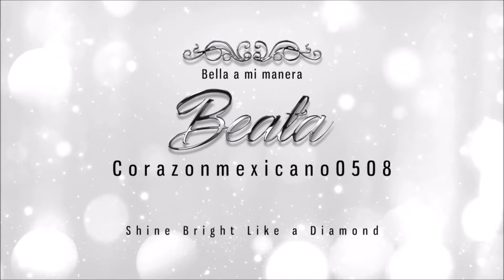Reseña/Review: mascara Voluminous Lash Paradise de Loreal :)